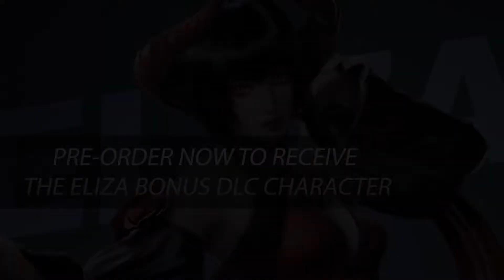TEKKEN 7 - Character Trailer 3